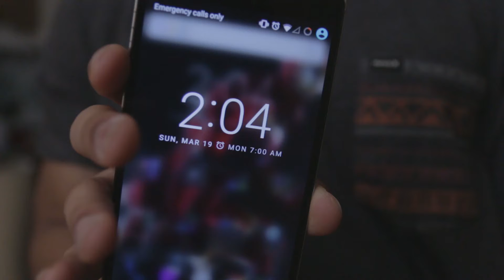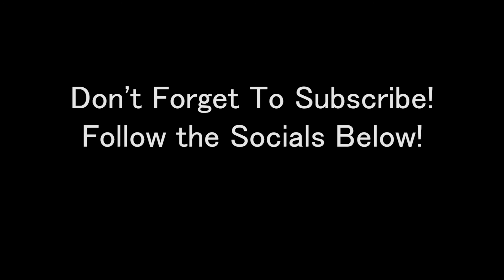Should I Go to College?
Please take what I said in this video with a grain of salt,  these aren't facts just my personal OPINION. I repeat, I am no expert.

I almost never use it, but add me on Snapchat -  markmamon